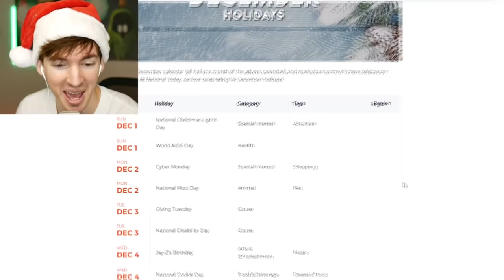Flamingo Sings Jingle Bell Rock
Here Flamingo is singing Jingle Bell Rock!

Inspired by @YouTubers Sing